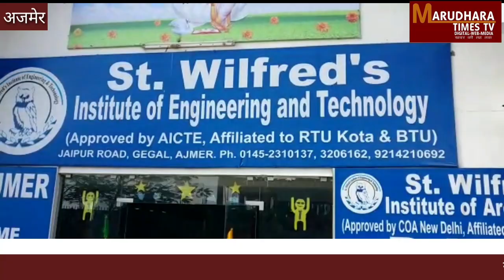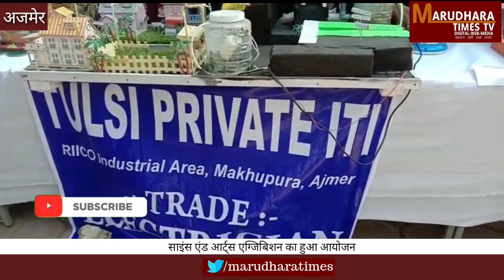Marudhara times- सैंट विल्फ्रेड कॉलेज केंपस में साइंस एंड आर्ट्स एग्जिबिशन का हुआ आयोजन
सैंट विल्फ्रेड ग्रुप ऑफ कॉलेज अजमेर और छत्रपति शिवाजी महाराज यूनिवर्सिटी मुंबई के संयुक्त तत्वावधान में साइंस एंड आर्ट एग्जिबिशन का आयोजन सैंट विल्फ्रेड कॉलेज केंपस गूगल में हुआ कार्यक्रम में स्कूली व कॉलेज विद्यार्थियों के द्वारा साइंस एग्जिबिशन में साइंस एंड टेक्नोलॉजी से संबंधित प्रोजेक्ट का और आर्ट्स एग्जीबिशन में आर्ट वर्ग से संबंधित प्रोजेक्ट और पोस्टर्स का प्रदर्शन किया गया कार्यक्रम में पहला दूसरा एवं तीसरा स्थान पाने वाले विद्यार्थियों को अतिथियों द्वारा सम्मानित भी किया गया